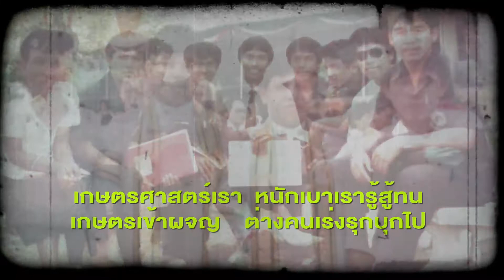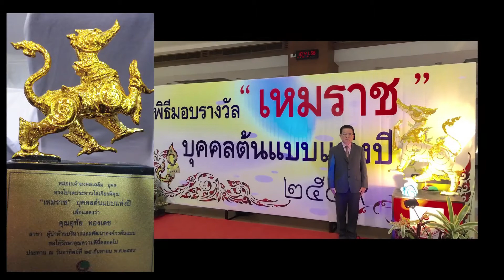อุทัย ทองเดช - VDO Presentation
นายอุทัย  ทองเดช
ผู้อำนวยการสำนักเสริมสร้างความเข้มแข็งชุมชน
กรมพัฒนาชุมชน  กระทรวงมหาดไทย